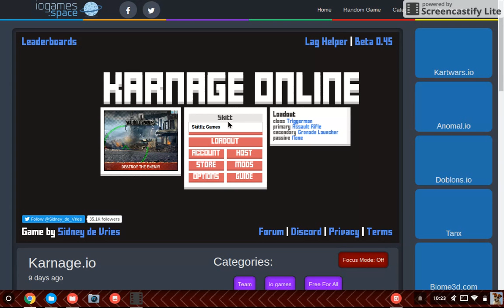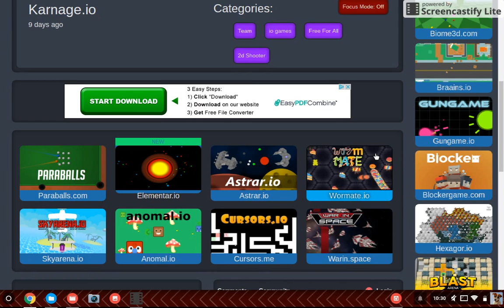Karnage.io #1 - MINIGUN!!! - Skittlz Games